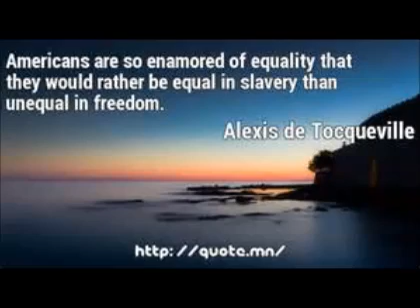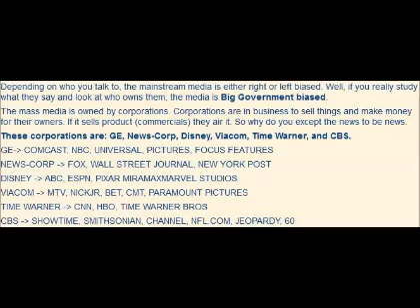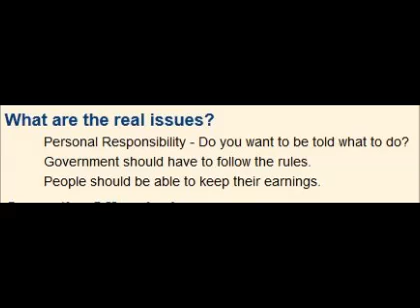We the People have been Duped - Now What?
You DO NOT want to be told what to do!
    Government should have to follow the rules.
    People should be able to keep their earnings.

If you like the above statements, you are on the right website! My Objective - With the diligence of “Dancing in the Rain” or "This Little Light Of Mine", "We the People" can save this once Great Nation!

What you believe does not matter to THEM. THEY just want you to believe in something, be apart of the Consensus Reality, be in a state of Wilful Blindness, (occupying your time with sports, movies, drugs, etc). In fact after 9/11 George W Bush told us "go shopping". Not exactly a call to duty! Anyway, "THEY" want You trapped in your little world and not interfering with THEIR affairs.

Trapped in your little world you ask? Yes, THEY have been educating the population to be small minded (President Obama's words) since the mid 1800s. That fact via NEA: Trojan Horse in American Education!